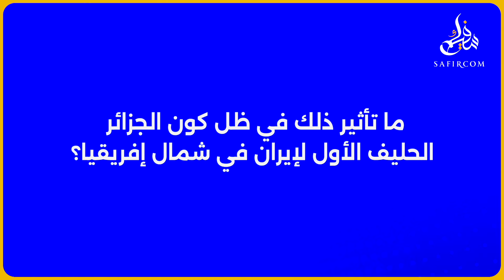السليمي يوضح سبب التقارب الجزائري الإيراني/ تعزية المغرب للشعب الإيراني/تموقع المغرب إقليميا ودوليا